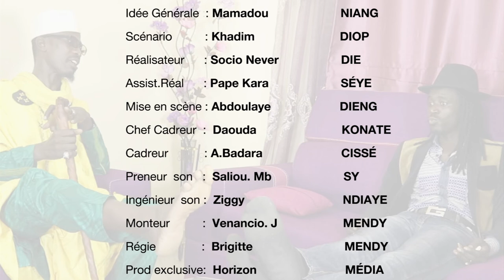1 MODOU MODOU A DAKAR - EPISODE 2